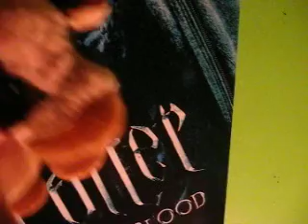What I got and Bratz are here to stay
This was yesterday August 17th :)
I just uploaded it today.

I love that poster so much! Harry Potter is sooooooooooooooooooooooooo HOT!(Daniel Radcliffe)
too bad Im 21 and he's 20 and when I said way out of my league,I meant that he lives in a another country,lol.
Oh yes Bratz will be in Wal-mart stores,in my Wal-mart there will be 2 whole shelves of Bratz,I actually saw a Bratz doll I liked,which is amazing,because I dont usually like ANY of them,but this one was nerdy,she was different then the rest and thats why I liked her.